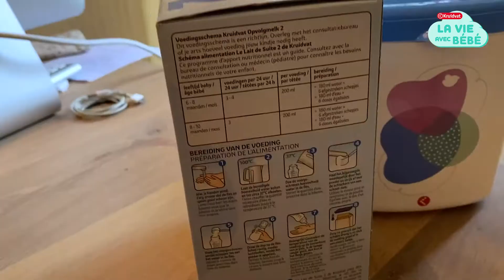Comment préparer un biberon ? | La vie avec bébé épisode 1 | Kruidvat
Dans notre série Kruidvat – La vie avec bébé, nous répondons à toutes vos questions ! Dans cet épisode : comment préparer un biberon ? Regardez vite la vidéo.

Quand on devient maman ou papa pour la première fois, on a beaucoup de questions. En fait, comment change-t-on une couche ? Et comment donne-t-on le bain à bébé ? Pas de panique, nous sommes là pour vous aider. Dans cette série, nous répondons à toutes vos questions sur la vie avec bébé, avec dans ce premier épisode, la réponse à la question : comment préparer un biberon ?